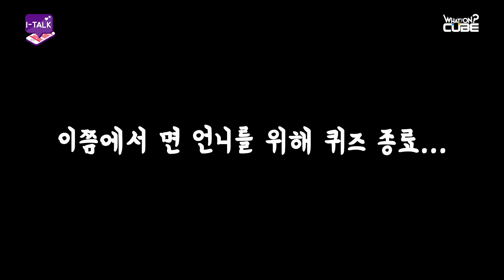(여자)아이들((G)I-DLE) - I-TALK #21 : 2018 MAMA & 2018 KPMA 비하인드